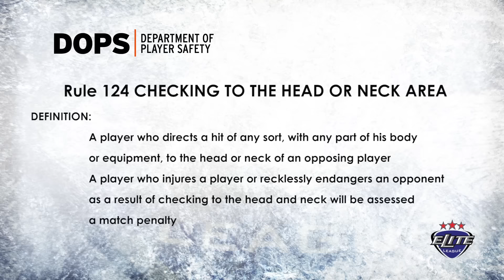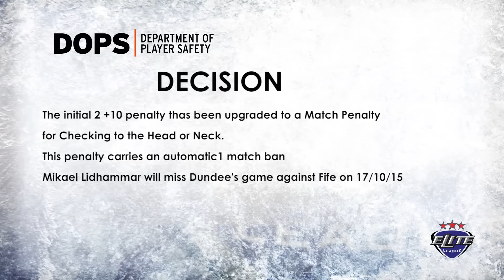Elite League Department of Player Safety - Dundee Mikael Lidhammar suspended for 1 game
Elite League Department of Player Safety has suspended Dundee Stars Mikael Lidhammar for 1 one game for checking to the head.